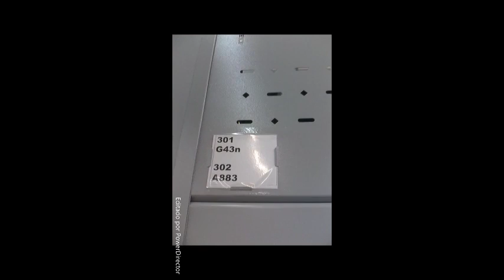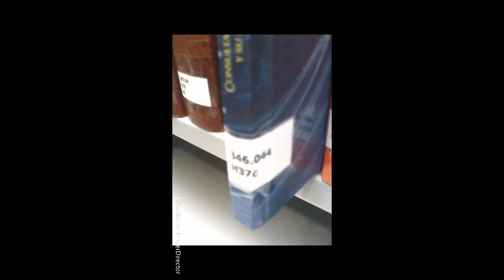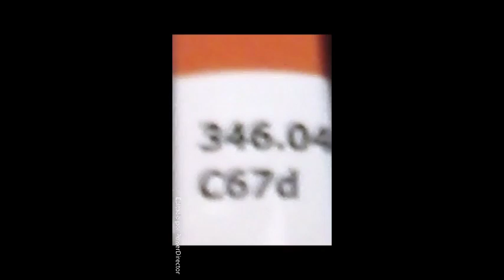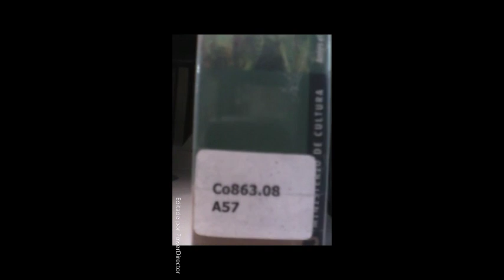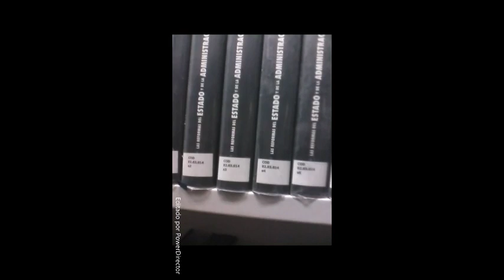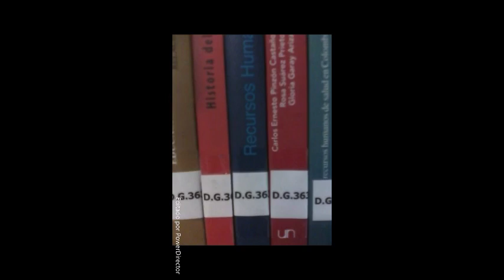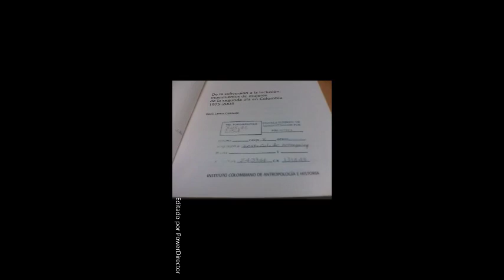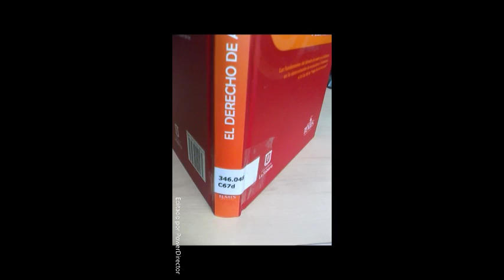BIBLIOTECA - Colecciones Red de Bibliotecas ESAP